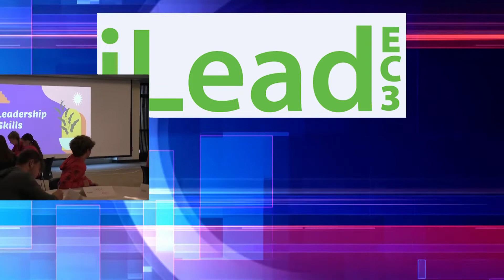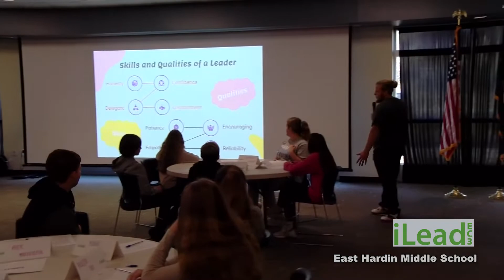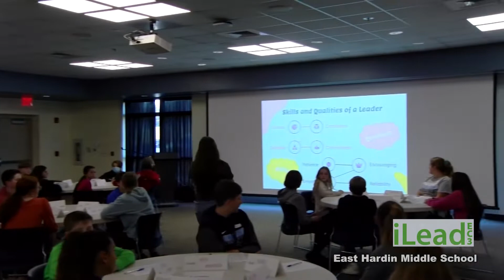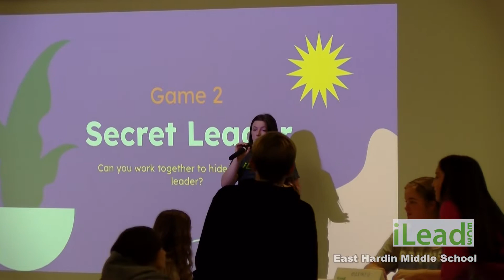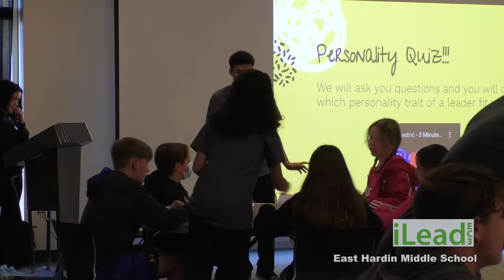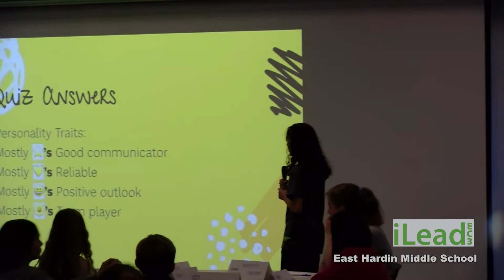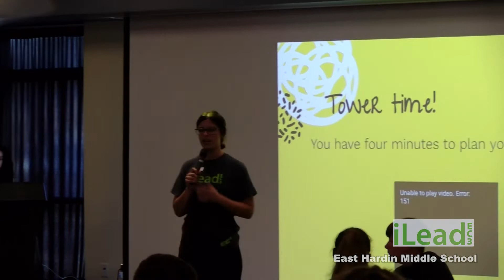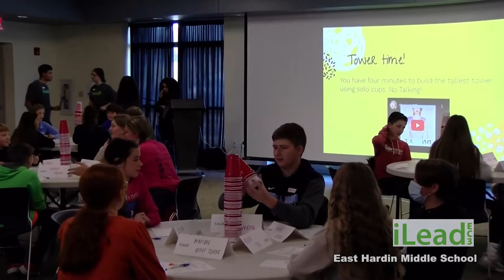iLead at EC3 featuring East Hardin Middle School October 28, 2022